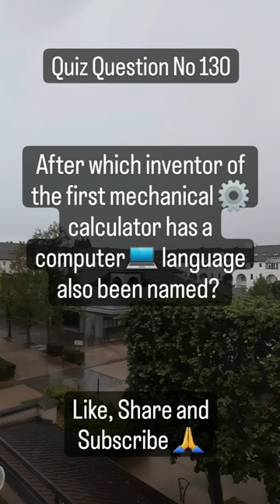🔍 Unveiling the Legacy: The Inventor and the Computer Language 💻🔩 education knowledge 😊🙏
🔍 Unveiling the Legacy: The Inventor and the Computer Language 💻🔩

Join us on a captivating journey through the annals of computing history in this enlightening YouTube Shorts video. Discover the remarkable connection between the inventor of the first mechanical calculator and a computer language named in their honor. Explore the profound impact of this influential figure and how their legacy continues to shape the world of programming today. 🧮💡💻

Information about computer languages:
Computer languages are essential tools for communication between humans and computers. They allow programmers to write instructions that the computer can understand and execute. Here are some popular computer languages available today:

1. Python: Known for its simplicity and readability, Python is widely used for web development, data analysis, artificial intelligence, and automation.

2. Java: A versatile language used for building desktop and mobile applications, enterprise systems, and large-scale projects. It provides portability and compatibility across different platforms.

3. C++: This powerful language is commonly used for system software, game development, and performance-critical applications. It offers low-level control and efficiency.

4. JavaScript: Primarily used for web development, JavaScript enables dynamic and interactive features on websites. It is also used in server-side development with Node.js.

5. Ruby: Known for its elegant syntax, Ruby is a dynamic and flexible language used for web development, scripting, and creating web applications.

6. C#: Developed by Microsoft, C# is widely used for Windows application development, game development with Unity, and enterprise software development.

7. Swift: A language specifically designed by Apple for iOS, macOS, watchOS, and tvOS development. It combines safety, speed, and modern syntax.

These are just a few examples among the multitude of computer languages available. Each language has its own strengths and purposes, catering to different domains and applications in the vast world of programming. 🌐💻📚